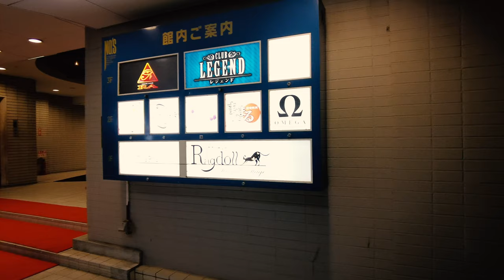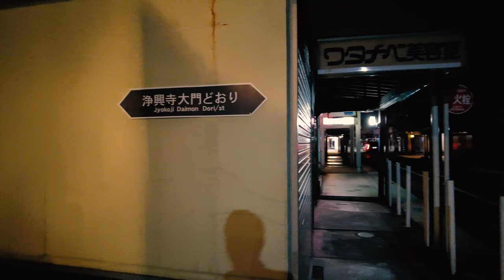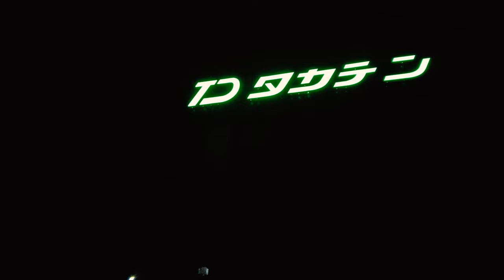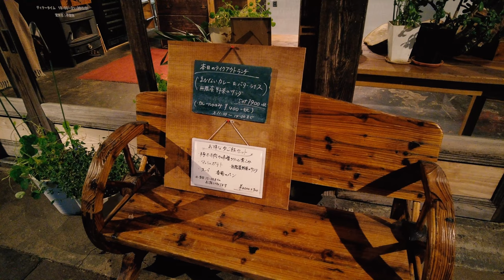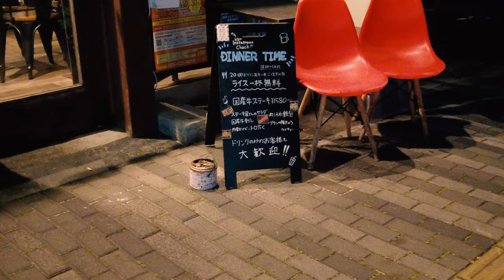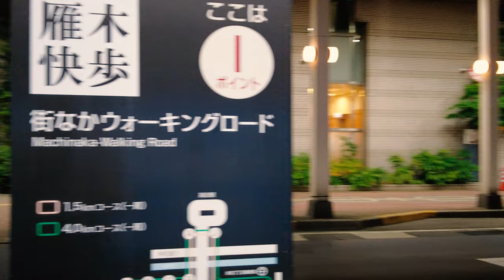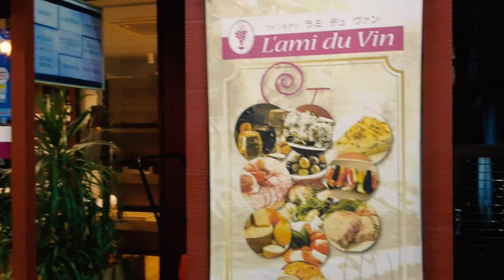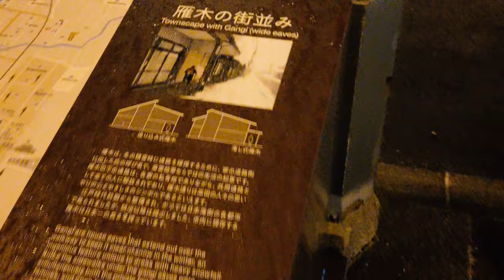⁴ᴷ Niigata: Takada, Joetsu (上越市 高田) - Japan Walking Tour (June 13, 2021)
Takada Station (高田駅, Takada-eki) is a railway station in the city of Jōetsu, Niigata, Japan, operated by the third-sector operator Echigo Tokimeki Railway.

Jōetsu (上越市, Jōetsu-shi) is a city located in Niigata Prefecture, Japan. As of 1 December 2020, the city had an estimated population of 189,430, in 76,461 households with a population density of 190 persons per km2. The total area of the city was 973.81 square kilometres (375.99 sq mi). Jōetsu borders the Sea of Japan and is renowned for its abundance of snow, the annual cherry-blossom festival, sake and Koshihikari rice.

From Wikipedia